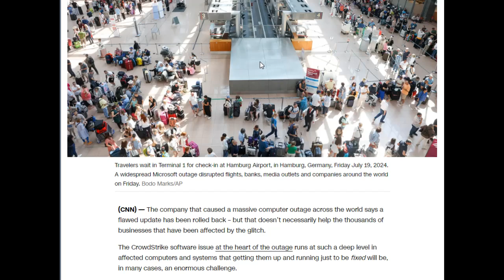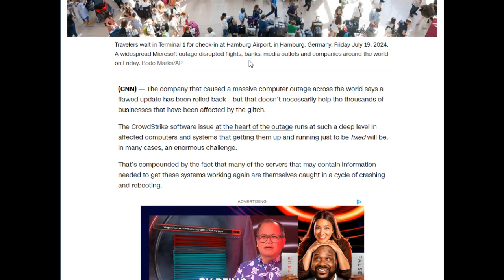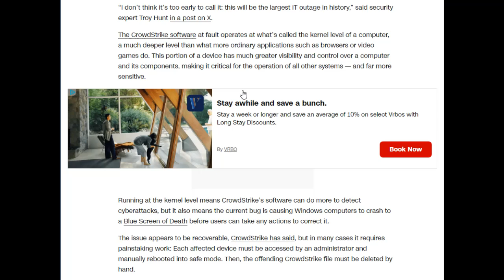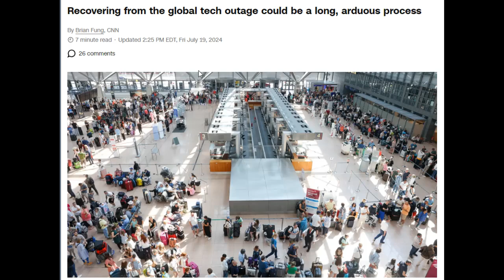MASSIVE WORLDWIDE COMPUTER OUTAGE AFFECTING 1 BILLION SYSTEMS